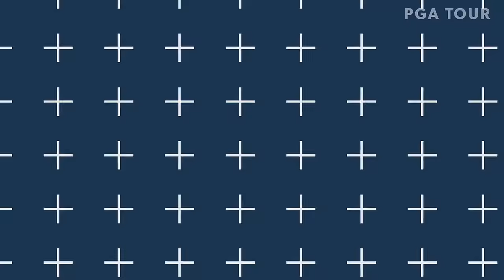Every shot from Sahith Theegala’s win at 2023 Fortinet Championship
Check out every shot broadcast from Sahith Theegala’s win at the 2023 Fortinet Championship. Theegala turned in rounds of 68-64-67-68 to finish at 21-under for the tournament, two clear of the field for his first victory of his PGA TOUR career.

The inaugural FedExCup Fall kicks off with this week’s Fortinet Championship at the Silverado Resort in Napa, California. Players beyond No. 71 in the FedExCup standings after the TOUR Championship will continue to compete in the FedExCup Fall to remain in the top 125 for 2024. Players in the top 70 will also play but have already clinched their cards for the new season. Max Homa returns to California this week, aiming to become the first player since Steve Stricker (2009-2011, John Deere Classic) to win three straight editions of the same tournament. He finished T9 at the TOUR Championship and ended the season with five top-12 finishes. Sahith Theegala will also be teeing it up at Silverado this week. He settled for 31st in the FedExCup standings but finished T13 and T15 in the first two playoff events. Justin Thomas will also be in action in California after being selected as a captain’s pick last week for Zach Johnson’s American Ryder Cup team. Johnson will be in the field this week, with Vice Captain Stewart Cink.